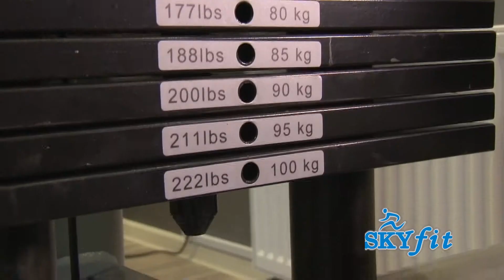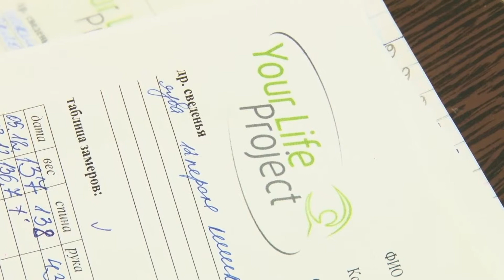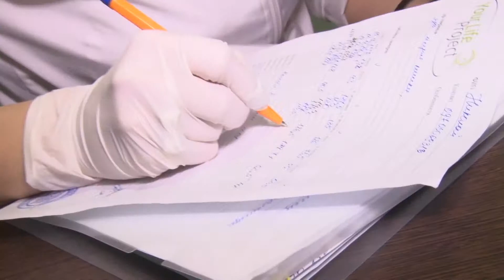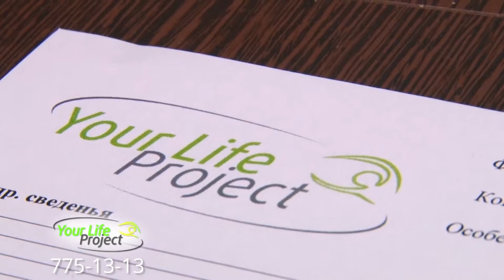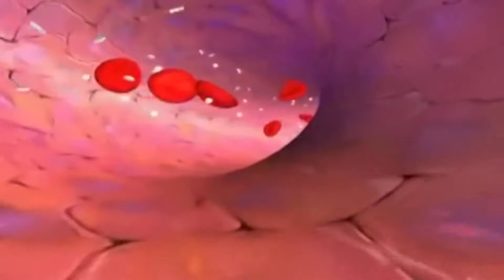Очередная неделя позади. Новый барьер взят.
49  дней проекта 5 XL. Толстяк Николай худеет не по дням, а по часам. По часам ест, спит и тренируется. И результат отменный. За время с момента запуска реалити-шоу, Толстяк Николай уже похудел на 7 килограмм 100 грамм.
Ежедневные занятия и диета, несут свои плоды. Какими они будут на этой неделе - увидите в этом выпуске.